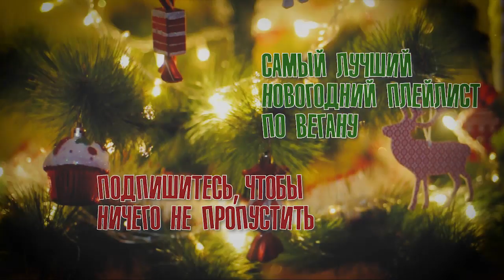Новогодние рецепты. Лучшая веганская мимоза во всём интернете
Наше любимое время - подготовка к праздникам! Мы очень любим снимать праздничные видео, создавать праздничные рецепты, придумывать что-то новое и веганизировать классику, и мы очень гордимся своим новогодним плейлистом, который мы начинаем пополнять уже в четвертый раз! Обязательно посмотрите, там вы найдете кучу классных рецептов к праздникам.

Сегодня у нас бессмертная классика: салат мимоза в веганском исполнении.

Вариантов этого салата в интернете очень много, но мы ни разу не сталкивались с вариантом, который мы предлагаем вам. Эта идея пришла нам в прошлом году 31 декабря. Мы готовили салат, и хотели сделать а-ля салат с "курицей". Измельчив соевые битки (у нас тогда был мешок их, так что мы делали из них фарш в блендере), мы обнаружили, что измельченный соевый текстурат просто идеально напоминает не курицу, но рыбные консервы. Несколько штрихов в виде водорослей и льняного масла - и мы получаем совершенно идеальную имитацию рыбной консервы, и по текстуре, и по виду, и по вкусу.
Это просто невероятное решение, и мы сами себе завидуем, что оно пришло нам в голову. "Тунец" из нута и рядом не стоял с "тунцом" из соевых битков.

Ну, меньше слов, тут надо пробовать, если хотите убедиться в этом!

Нам надо:

Для "консервы":

Соевые битки - 100 г
Нори - 1 лист
Вакаме (сухие, замочить) - 1-2 ч.л.
Масло льняное - 3 ст.л.
Соевый соус - 3 ст.л.
Лимонный перец
Посолить по вкусу (если нужно)

Для салата:

Картофель отварной - 3 шт.
Лук - 0,5 шт. (обдать кипятком или залить уксусом чтоб ушла горечь)
Морковь отварная - 2 шт.
Тофу - 200 г
Куркума
Черная соль
Веганский майонез
Укроп (для украшения)

Нам нравится, когда в "рыбном" слое попадаются кусочки водорослей, но если вы охотитесь за реалистичностью, то рекомендуем измельчить нори в кофемолке, а вакаме мелко мелко нарезать, прежде чем добавлять к текстурату.